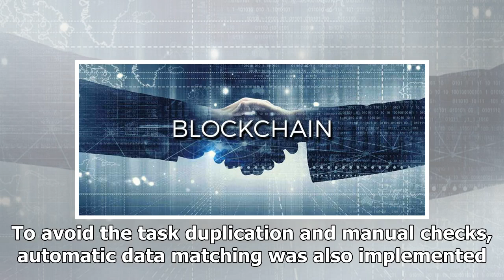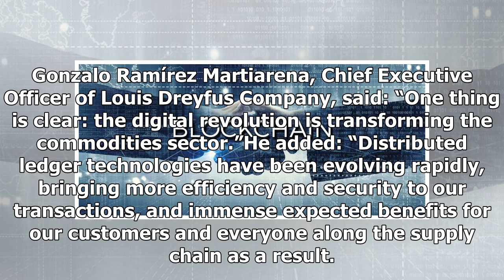First Blockchain-Based Agricultural Commodity Trade Completed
By digitizing the process using blockchain, the necessary verification time was reduced by five times. As the blockchain hype is growing, the old-school sectors are actively testing the potential of t...